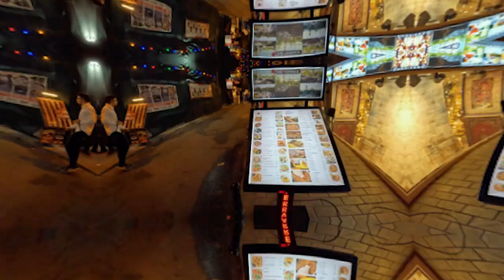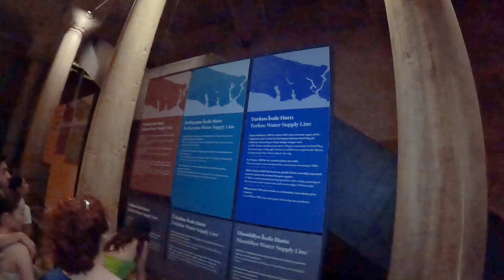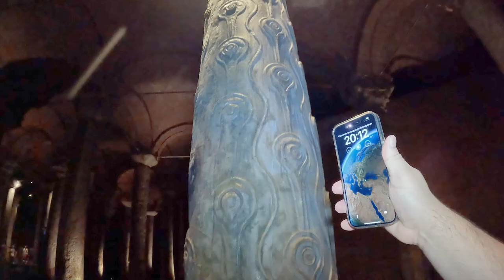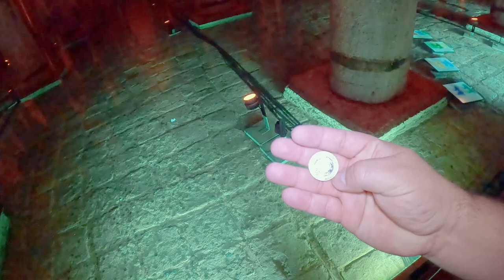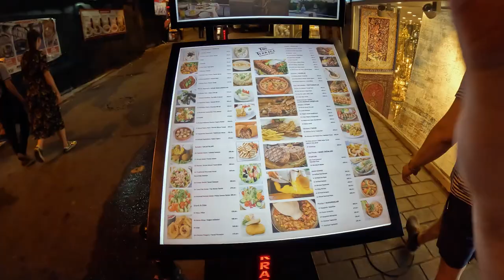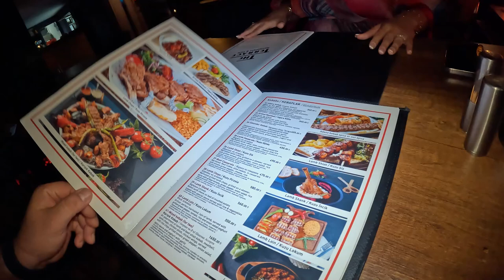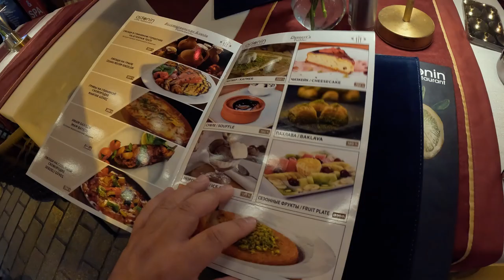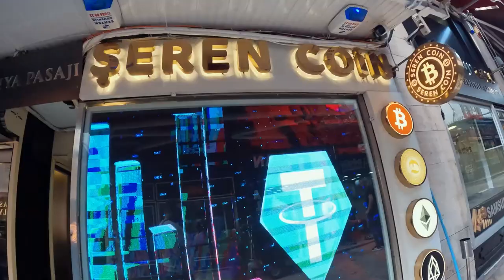ЦИСТЕРНА БАЗИЛИКА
ARS DENTAL
GREEN CARD GA LOTOREYASIDA QATNASHING